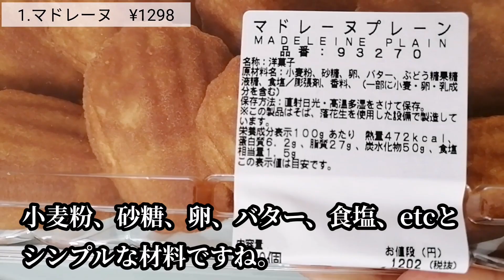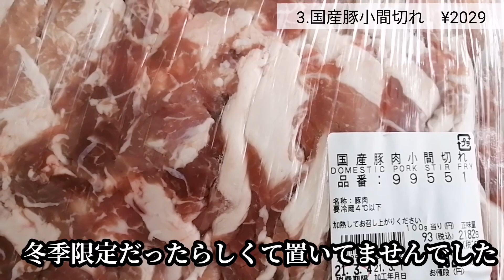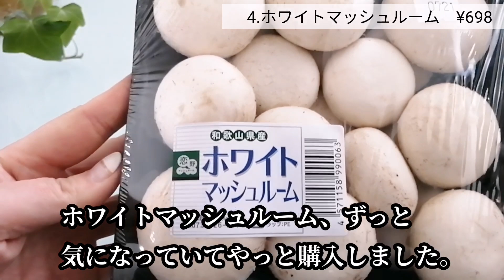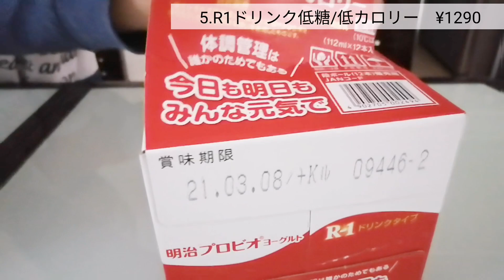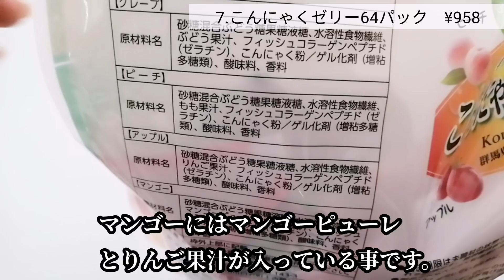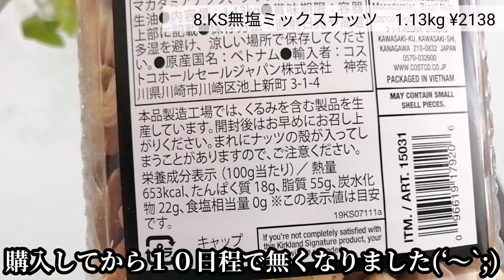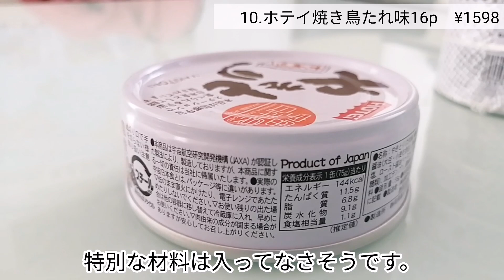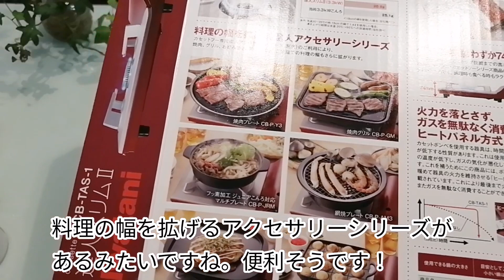【コストコ購入品】#12 ／2021年3月その②／やきとり丼や鯛茶漬けが絶品!／最安値!イワタニカセットコンロがサイコー／初めて買う商品からリピートの商品を詳しくご紹介します／保存方法／調理方法／試食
こんにちは。2021年3月購入品の続き、その②です。
今回もおすすめ商品が盛りだくさんあります。
良かったらゆっくりみていって下さい(*´ω｀*)
　　　　　　　　　　　　　D kichen ☕

　　　【今回のご紹介の商品です】
1.マドレーヌ　¥1298
2.刺身用生鯛さく 100g　¥1489
3.国産豚小間切れ　¥2029
4.ホワイトマッシュルーム　¥698
5.R1ドリンク低糖/低カロリー　¥1290
6.丸形ピザ5チーズ　¥1498
7.こんにゃくゼリー64パック　¥958
8.KS無塩ミックスナッツ　1.13kg ¥2138
9.国産無洗米ブレンド10k ¥2998
10.ホテイ焼き鳥たれ味16p　¥1598
11.イワタニカセットコンロCBTAS1 ¥2648

※Costcoは全て税込価格です。

🍀決算SALE第2弾業務スーパー購入品71点